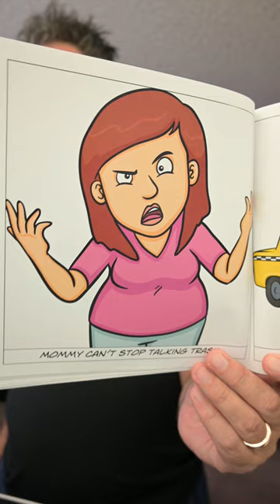How Daddy Got an STD sick and twisted Humour